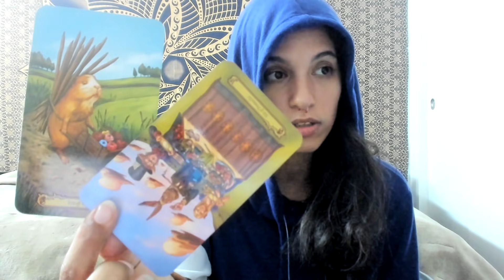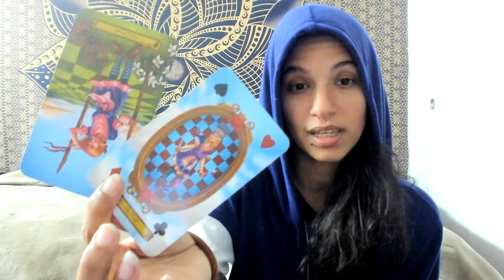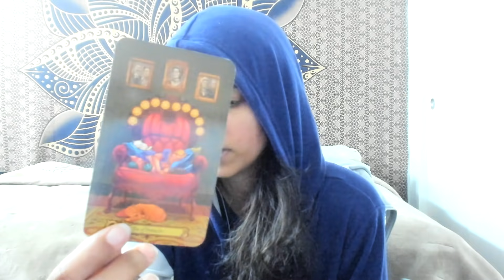SCORPIO♏YOUR PERSON REALIZED THAT ITS'S YOU THAT THEY WANT BUT YOUR FED UP! JUNE